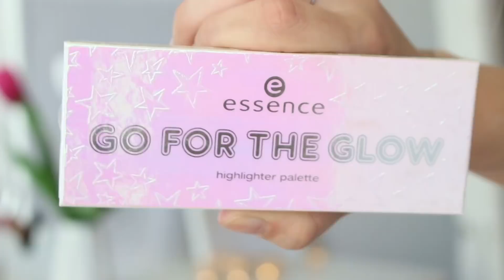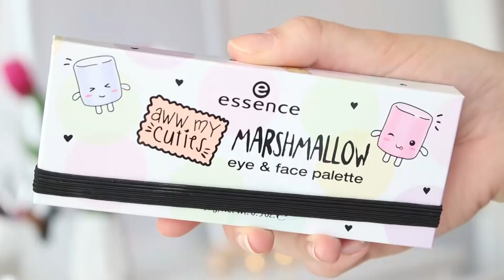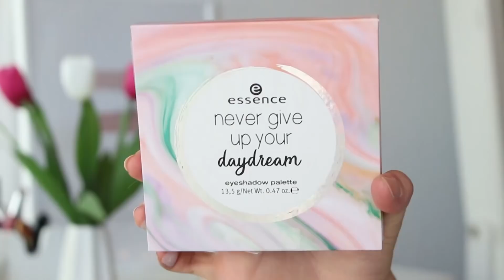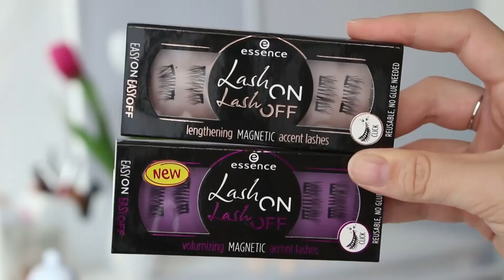ALLE ESSENCE NEUHEITEN Herbst und Winter 2018 | mit Swatches und Preisen | Lubella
Meine Lieben! ♥ Heute zeige ich euch ALLE Essence Neuheiten für die Herbst und Winter Saison, die ab Mitte August im Handel erhältlich sein werden 😍 Damit ihr einen größeren Mehrwert von dem Video habt, habe ich euch zudem fast alle Produkte geswatcht sowie alle Preise der Produkte eingeblendet 😊 Einige wenige Produkte habe ich zwecks Gewinnspielen nicht geswatcht. Dieses Sortimentsupdate konnte mich bisher am meisten überzeugen und ich bin gespannt, was ihr dazu sagt! 😊

WERBEVIDEO, für das keine Bezahlung erfolgte

GEWINNSPIEL:
Die gezeigten Produkte werden vollkommen neu an den Gewinner zugesandt.
3. beantworte in den Kommentaren meine Videofrage und schreibe, dass du gerne beim Gewinnspiel mitmachen möchtest.

Der Gewinner wird am 12.08. benachrichtigt.

Wünsche euch viel Erfolg! 😊

POSTFACH für Briefe, Karten und Luftpolsterumschläge:
Lubella
73 01 65
13062 Berlin